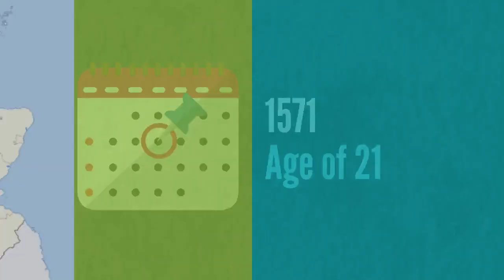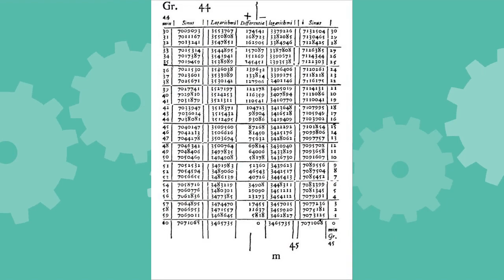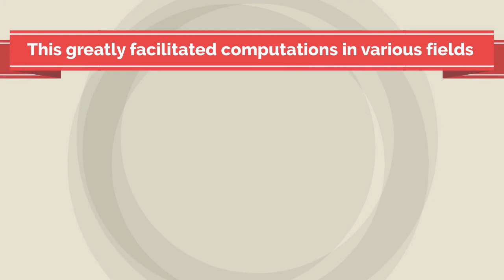JOHN NAPIER - The Father of Logarithm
Napier is best known for his invention of logarithms, a mathematical tool that revolutionized computation and laid the foundation for the development of modern mathematics.